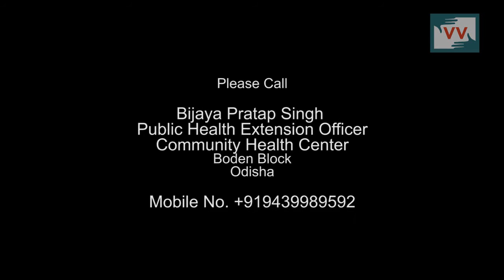Not yet received green card at Dotto village, Odisha - Abhishek Reports for IndiaUnheard